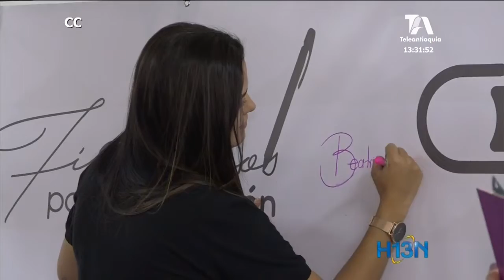El Centro Democrático es el más activo en los procesos con precandidatos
El Centro Democrático es el más activo en los procesos con precandidatos. Por eso, hoy son nuestra Comidilla política.

En Sabaneta, empezaron los foros entre precandidatos del Centro Democrático.

Las finanzas del departamento son preocupación para los candidatos a la Gobernación.